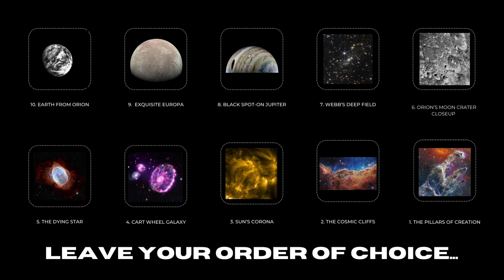The 10 most stunning space images of 2022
2022 was really an incredible year when it comes to space. From placing the most sophisticated telescope and travelling back to the moon, it has been a year of tremendous space exploration feeding the astronomers and astrophiles with stunning images from space.

From our solar system to deep space the various space probes have captured several magnificent images. We have picked out the top 10 most stunning space images of 2022 and listed out in this video.

Hope you will like and enjoy.  Please do not forget to mention your favorite space image from 2022 and leave your order of choice from our list.

Please do watch until end.

0:00 intro
0:38 Number 10 - EARTH FROM ORION
1:00 Number 9   - EXQUISITE EUROPA
1:28 Number 8   - BLACK SPOT-ON JUPITER
1:50 Number 7   - WEBB’s DEEP FIELD
2:24 Number 6   - ORION’S MOON CRATER CLOSEUP
2:53 Number 5   - THE DYING STAR
3:20 Number 4   - CART WHEEL GALAXY
4:00 Number 3   - SUN’S CORONA
4:38 Number 2   - COSMIC CLIFFS
5:33 Number 1   - THE PILLARS OF CREATION
6:14 Vote

Image Credits -
NASA/ESA/CSA
NASA/JWST
NASA/JUNO
NASA/ARTEMIS
ESA/SOLARORBITER

3. ESA & NASA/Solar Orbiter/EUI team; Data processing: E. Kraaikamp (ROB)
ESA/MediaLab

Dont miss our other interesting videos  -

from the Apollo moon mission -